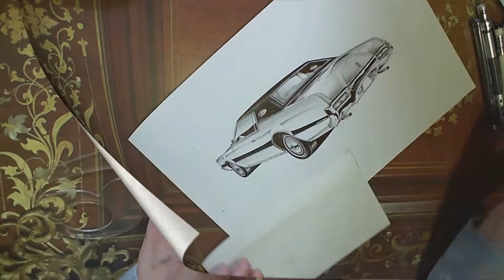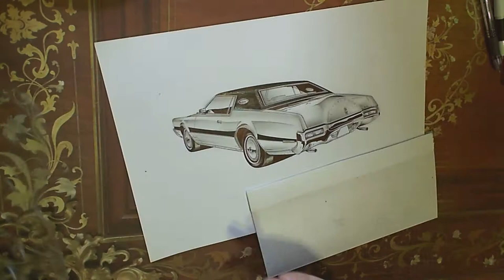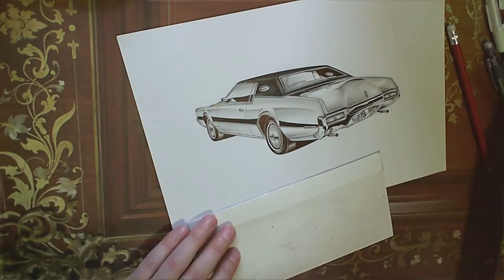LINCOLN MARK IV 1972. Drawing with ballpoint pen,pencil and marker.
Custom built classic car coach vehicles style & Limousines.